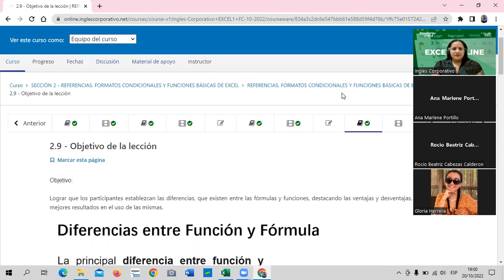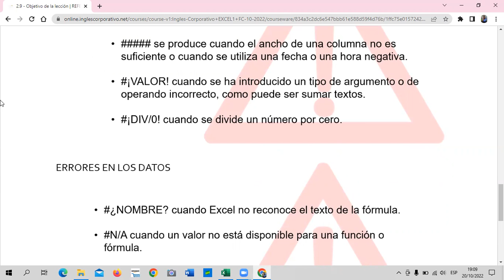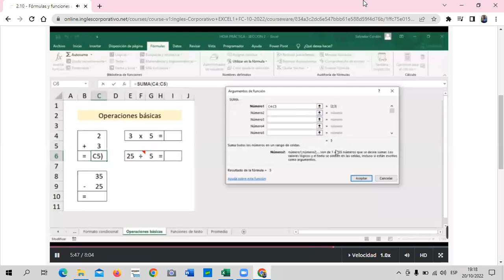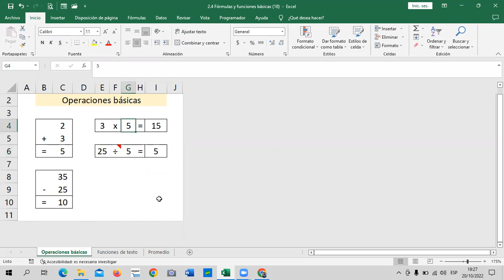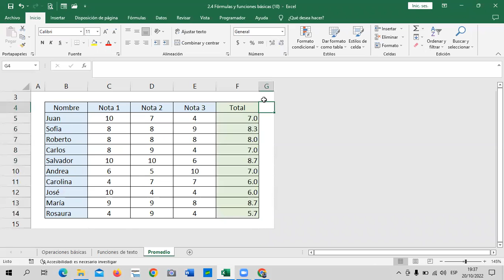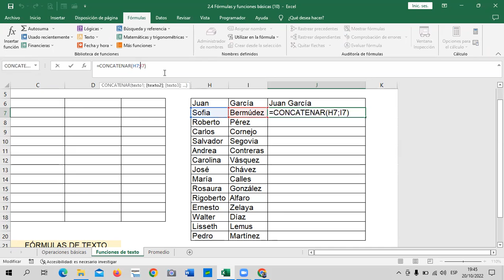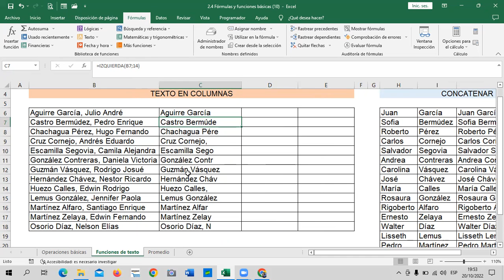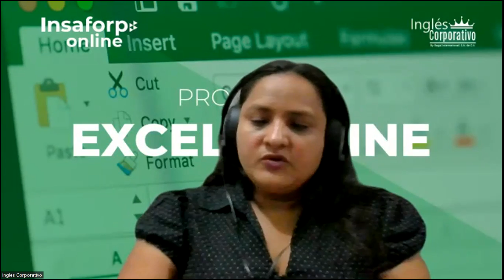Inglés Corporativo - Clase 8 - Excel Básico - Fórmulas y Funciones.